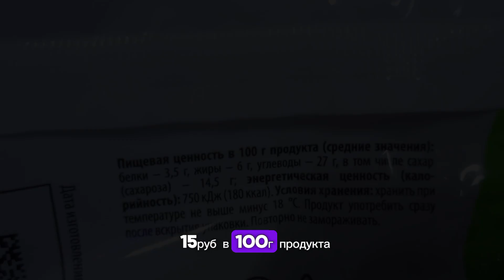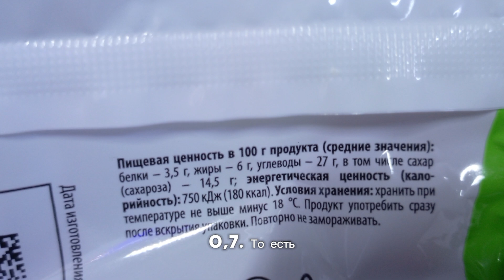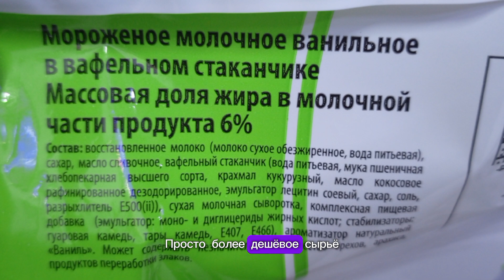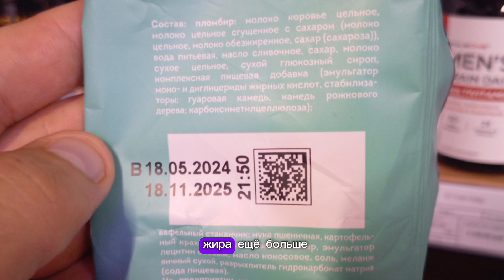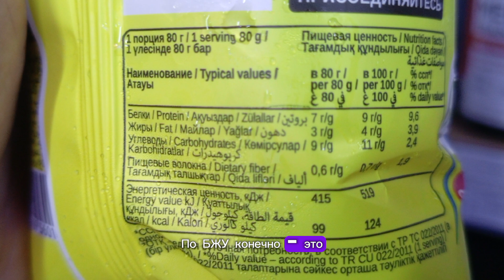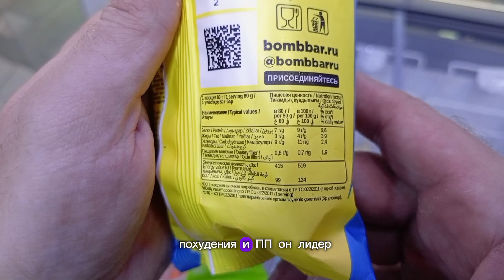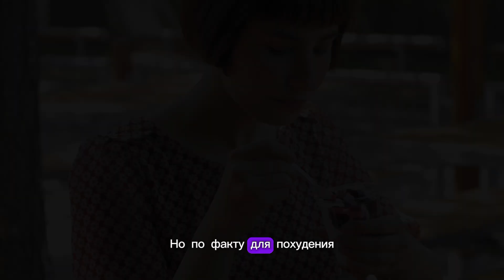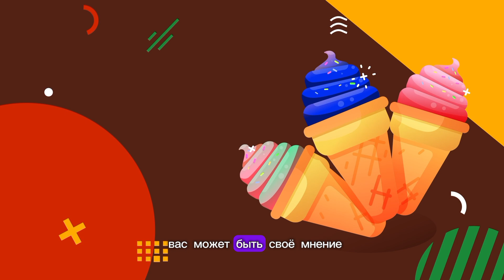Лучший пломбир для похудения! Разбор состава дешёвого 15р и дорогого. Купить мороженое Bombbar. Цена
мороженое bombbar,
протеиновое мороженое bombbar,
bombbar мороженое купить,
мороженое без сахара bombbar,
мороженое протеиновое bombbar купить,
мороженое bombbar карамель,
bombbar мороженое отзывы,
протеиновое мороженое без сахара bombbar,
bombbar мороженое соленая карамель,
протеиновое мороженое bombbar соленая карамель,
bombbar фисташковое мороженое,
мороженое молочное протеиновое bombbar,
смесь мороженого bombbar,
мороженое bombbar купить спб,
bombbar смесь +для приготовления мороженого,
мороженое bombbar купить +в москве,
bombbar мороженое пралине,
протеиновое мороженое bombbar отзывы,
мороженое bombbar пралине +с карамелью,
мороженое bombbar ореховый бум,
bombbar мороженое без сахара отзывы,